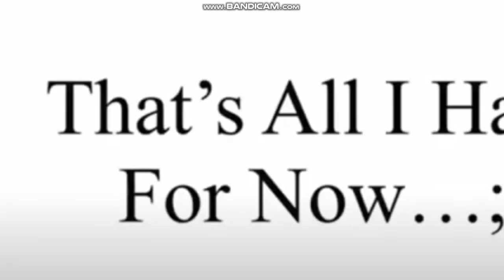THE END GERLADO LIMA REACTS TO TIKTOK E FACEBOOK PART 1